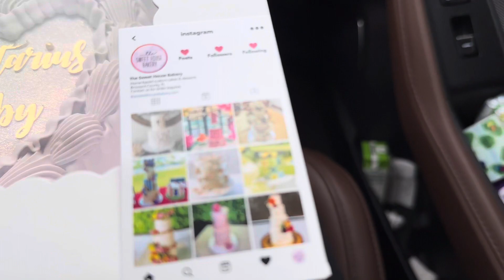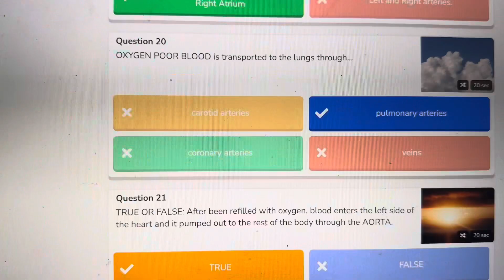Vlogmas Day 17- birthday celebration with family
One of my favorite things to do for my birthday is to celebrate with my family! I love to eat, have cake, drink, talk and laugh!